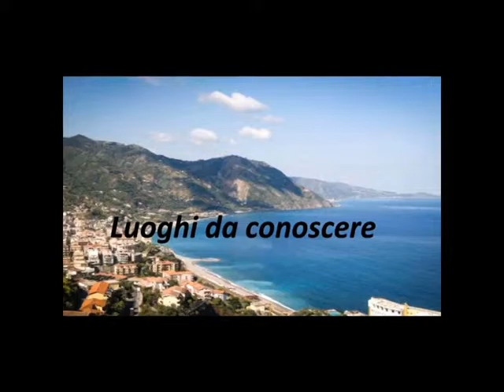Gioiosa Guardia rivive negli spot degli studenti